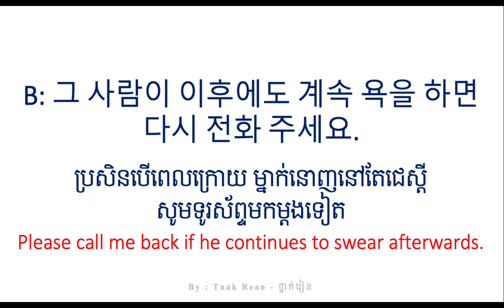49과 고용센터를 통해 새 직자을 구했어요 - Korean Conversation Part 1 - 대화를 공부하기 | by Tnak Rean - ថ្នាក់រៀន